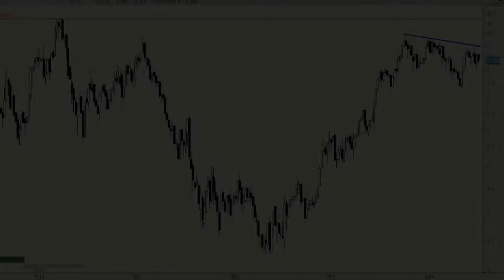Video análisis técnico de Mediaset, presenta resultados empresariales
Desde el pasado mes de octubre tenemos a los títulos de la antigua Tele5 consolidando lateralmente. Esta consolidación forma parte del típico movimiento lateral que se produce después de fortísimas subidas de meses y meses.

Además de la impecable directriz bajista que en este momento pasa por el entorno de los 9 euros.